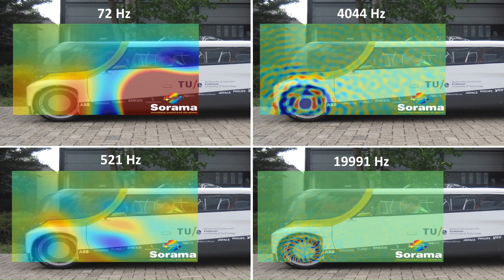Solar car Stella sound imaging | Sorama Acoustic Camera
What are applications of Near-Field Acoustic Holography and how does the method work?

The video below shows Stella, the solar-powered family car developed by the Eindhoven University of Technology, where you see low (and high) frequency vibrations from the in-wheel electromotor pass-over to the side panels. The side panels of the car resonate heavily and cause sound radiation. In other words, the car body acts as a giant bass loudspeaker. By using a measurement in the near-field of more than 6000 microphone positions we made these sound images:

1. At a low frequency of 72 Hz we see vibrations (resonance) of the door, yet they are introduced by instability in the driving axis in front

2. At 521 Hz we see an unbalance in the front wheel causing parts of the door and window to resonate.

3. A third major contribution to the noise radiation sits at 4 kHz; you can see a clear ‘umbrella’ mode in the wheel cover.

4. Noise radiation at very high frequencies originate from the in-wheel electrical motor – in this case you can count the magnetic poles of the coils.

How does Near-Field Acoustic Holography work?

A fundamental challenge in visualizing sound waves is that most sound sources radiate waves that are larger than the source itself. As a result, the spatial resolution is too “harsh” and no meaningful details can be extracted of the sound source. By capturing the sound waves very close to the source, the wavelength resolution limit can be overcome making it possible to image low frequency waves, for example. This method is known as Near-Field Acoustic Holography.